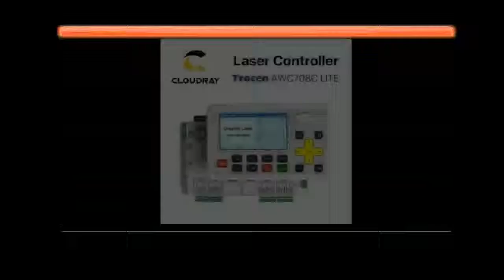Co2 Laser Controller System for Laser Engraving and Cutting Machine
Brand Name:CloudrayModel Number:Trocen AWC708C LITEInterface Port:USBInput Power:DC24VLCD Size:4.5 inchSupport Software:Laser CAD/CORELDRAW/AUTOCADDisplay:Color DiaplaySupport Format:DST PLT BMP DXF DWG AI etc